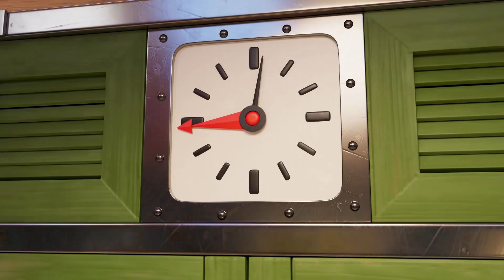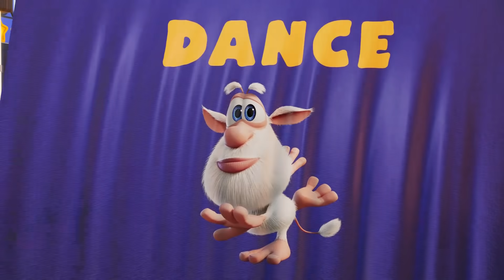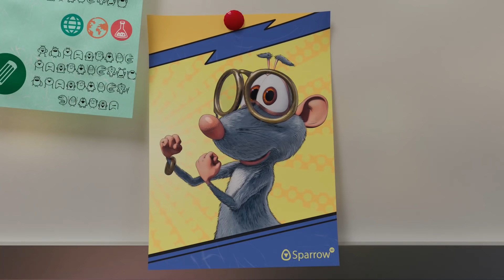Booba 🧞‍♂️ GÊNIO 🧞‍♂️ Desenhos Animados Engraçados Para Crianças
Assista ao novo episódio do desenho animado

Booba, Loola e amigos encontram um gênio em uma lâmpada! Adivinha o que Booba e Loola e amigos vão querer? Vamos ver que coisas divertidas vão acontecer?